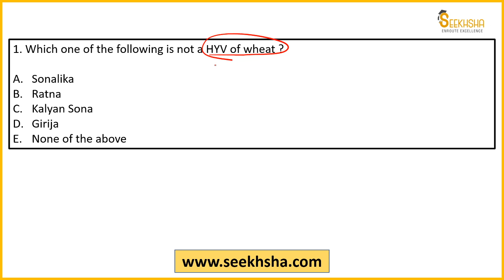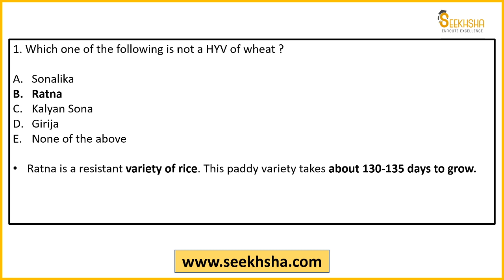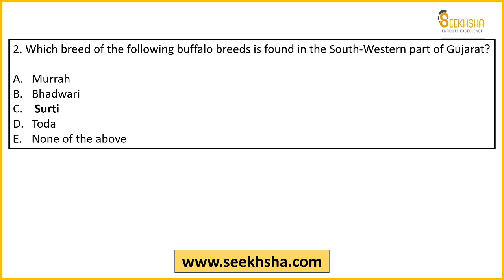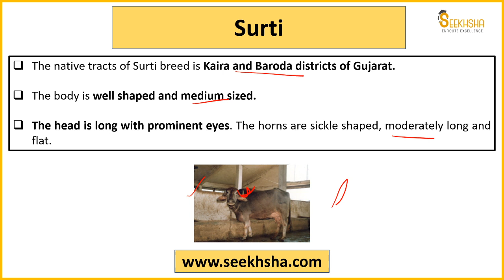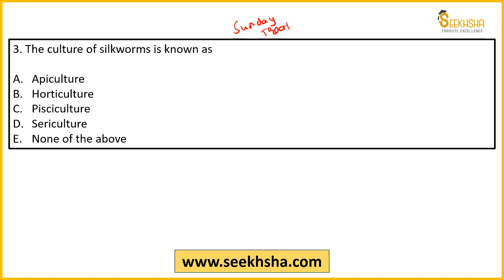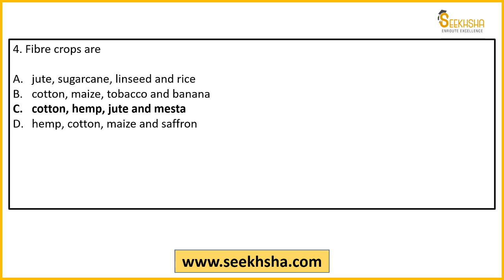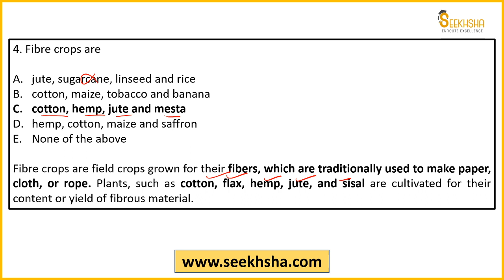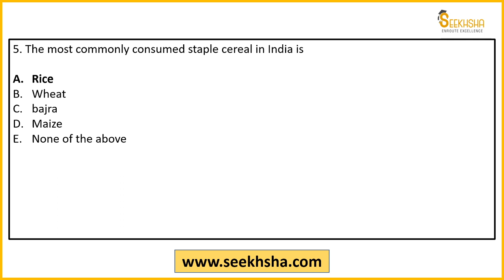Agriculture Static- MCQs- Lecture 7-IBPS AFO/NABARD Grade A/NABARD Development Assistant/FCI